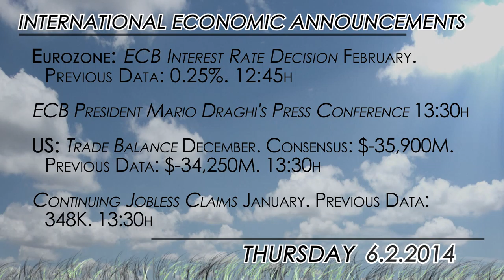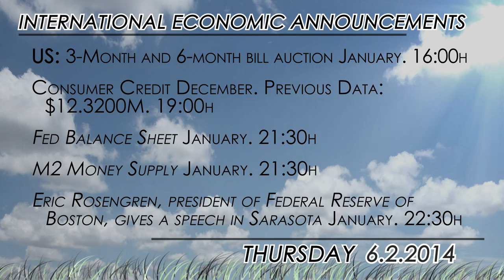What to Watch: European Central Bank monetary policy decision